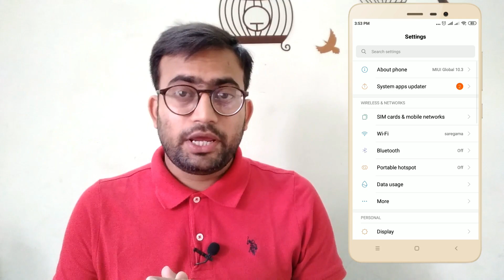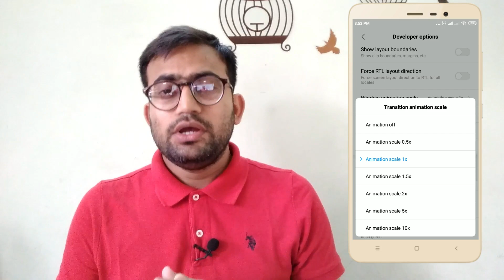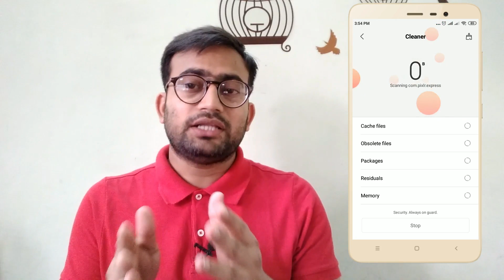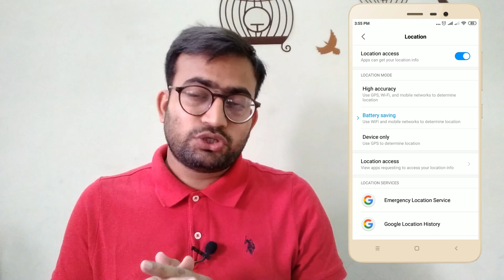How to make faster slow Android Phone | 5 Changes To Speed Up Your Android Phone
how to increase android mobile speed
5 Ways to Speed Up Your Android Phone in Under 5 Minutes
our Android phone started off running smoothly and responding instantly to every tap, but over time, even the fastest phone will start to show its age. And with a device you use as much as your smartphone, every missed swipe or extra moment waiting for an app to load can feel like an eternity.
Clear your Cached Data (30 seconds)
Your apps are constantly caching small pieces of data, which typically will speed up the performance of your phone. But if your device is running low on storage, cached data will start hurting more than it helps. Here’s how to clear it out and start fresh.
Disable Animations (1 minute)
Animations make all of the transitions and interactions with your operating system appear more fluid — right up until your phone starts slowing down and those animations start looking like stop motion video. If the animations aren’t flowing so well anymore, turning them off completely will both look better and free up a little processing power.
Remove/Disable Bloatware and Unused Apps (1 minute)
Right out of the box, your Android phone probably had a number of apps pre-installed by your carrier or the phone manufacturer that have gone completely unused. It’s even more likely that over months or years, you’ve added some unused apps of your own that are still taking up precious space on your phone. If things are slowing down on your device, a lack of available storage might just be the culprit. Here’s how to free up space.

CAMERA TRIPOD
TRIPOD FOR MOBILE
Mini Gorilla TriPod

Your Queries –